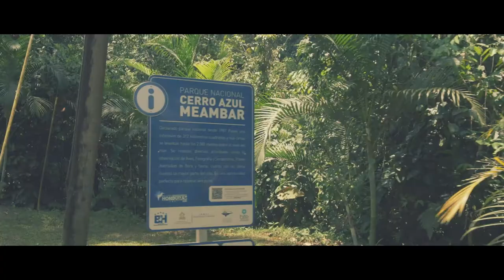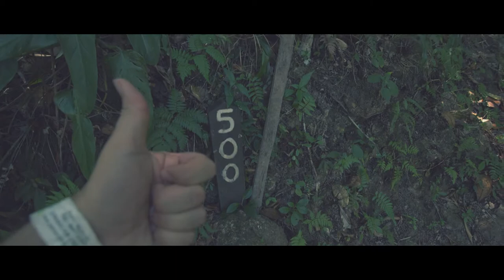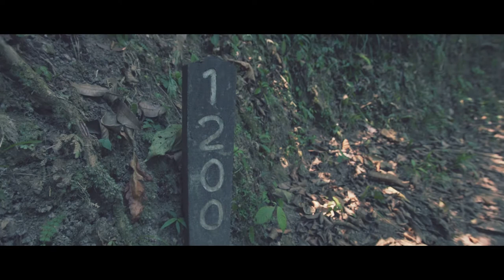Honduras Travel - PANACAM Lodge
DESTINATION INFO:

PANACAM Lodge is located right next to Lago de Yojoa in Honduras. Halfway between the northern city of San Pedro Sula and the Honduran capital, Tegucigalpa, this beautiful national park is a nature lover's dream. Camping, luxurious rooms, excellent food, loads of wildlife and flora to admire, and some of the best hiking trails in Honduras make this lodge a must-see for tourists. I cannot recommend it enough.

GEAR:

Camera: Sony A7S II Mirrorless Camera
Lens: Tokina 17-35mm FX AT-X Pro
Adapter: Metabones T Smart Adapter EF-E Mount Mk. IV
Action Cam: GoPro 2 Cam